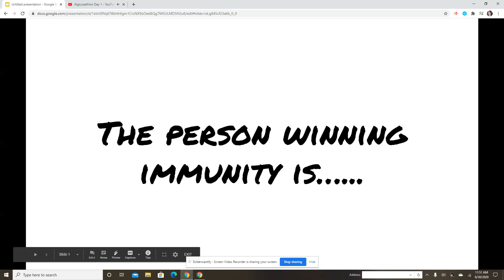Top 200 Character Contest 170